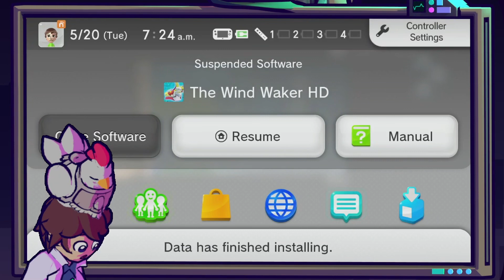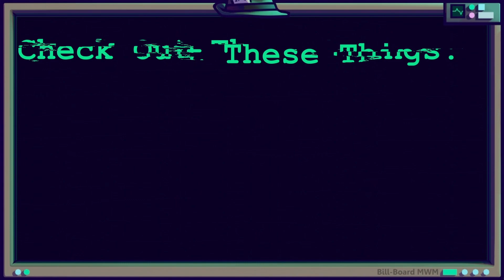Wii U Farewells | Part 02 | Wind Waker and Ducktales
With the death of a generation on the horizon, I take one last wistful lookback on the Wii U and it's menial legacy.

nintendo wiiu nintendoswitch splatoon splatoon3 wii u, eshop, online, shutdown, shutdown, wii u support, discontinued, lanceberyl, lanceberylgaming